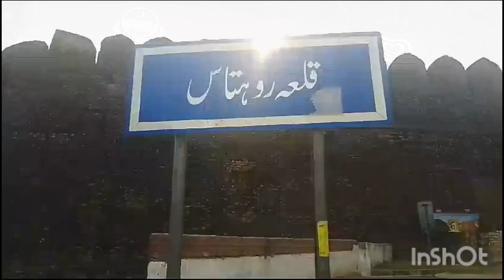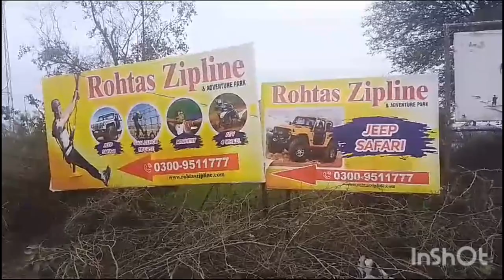Beautiful & large Zipline/ Rohtas zipline/ Rohtas new places | DZ Gardening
1. barish vlogs
2. barish me running
3. daily vlogs
4. baarish mein tum
5. pehli baarish mein
6. baarish song
7. baarish mein tum neha kakkar
8. baarish mein tum by neha kakkar
9. mai barish ki boli samajhta nahi tha akshu
10. baarish ki masti

FUNNY VLOGS
FAMILY VLOGS
LIFESTYLE VLOGS
DAILY VLOGS
DAILY VLOGGER
VLOG
VLOGS
TRAVEL VLOGS
TRAVEL VIDEOS
FLYING BEAST
dubai vlogs
traveling to dubai
travel vlogs
family vlogs
toys
action figers
spider man
kashmir
daily vlogs
daily vlogging
vlogging
vlogs
couple vlogs
couple love
dal lake
srinagar
boating
Vlogs
Daily vlogging
Delhi vlog
Mumbai vlog
Travel
Car vlog
Tata harrier
Moto vlog
New video
Daily Vlog
Travelling Vlog
New car
New house
mumbai shoot
essex delhi
24 hrs challenge
sister
fleet smp new
vlog
nainital vlog
Garden
garden of banban 4
garden answer
garden of banban
garden of banban 3
garden of banban 5
garden of banban 2
garden of banban 6
garden ideas
garden makeover
garden warfare
Gardening tips
gardening tips for beginners
gardening tips and tricks
gardening tips with argos
gardening tips uk
gardening tips for vegetables
gardening tips for flowers
gardening tips for beginners uk
gardening tips in tamil
gardening tips and ideas
gardening tips for small spaces
Gardening
gardening vegetables
gardening uk
gardening tips
gardening hacks
gardening with creekside
gardening with a shotgun
gardening ideas
gardening ideas for home
vegetable
beautiful garden
beautiful garden
beautiful garden ideas
beautiful garden house
beautiful gardens of the world
beautiful garden drawing
beautiful gardens uk
beautiful garden of prayer
beautiful garden video
beautiful garden song
beautiful garden ideas for home
beautiful gardening
beautiful garden
beautiful garden ideas
beautiful garden house
beautiful garden drawing
beautiful garbage
beautiful garage
beautiful garbage full album
beautiful gardens uk
beautiful garage song